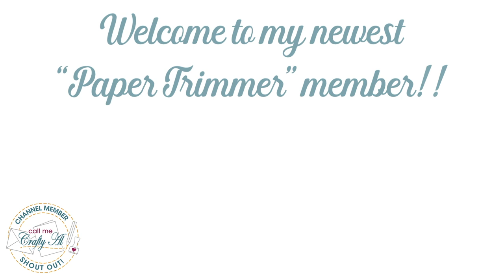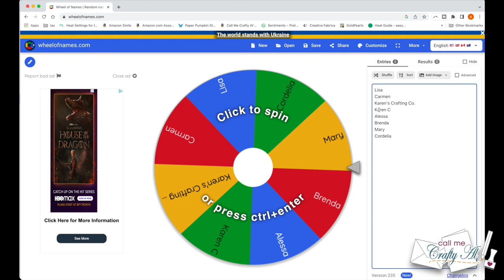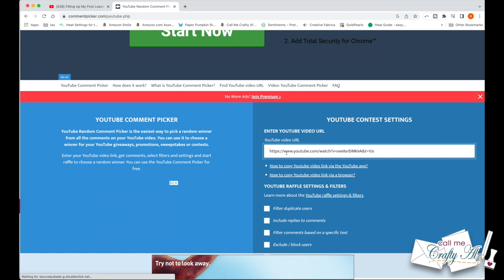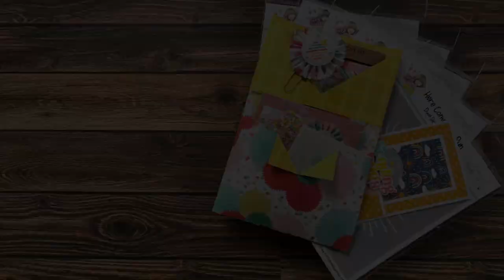And the Winners Are... Stencil Bundle & Loaded Envelope Giveaways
Hello, crafty friends! Today I am back to announce TWO (2) WINNERS of recent giveaways on my channel. Make sure to watch the entire video to find out more about the prizes and find out if you are one of the lucky winners! :)

HaPpY cRaFtInG!
   Alicia
   Call Me {Crafty} Al